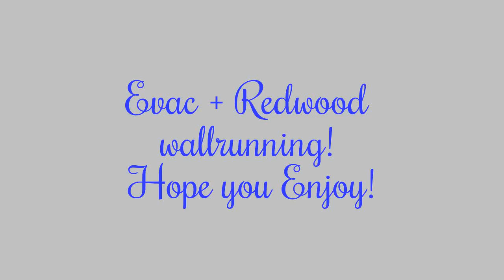Wall running like a boss